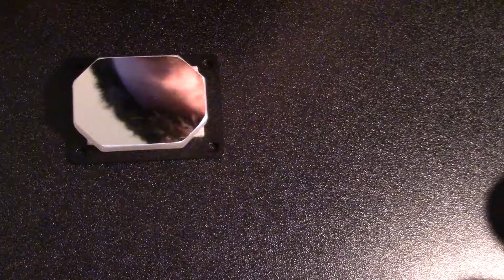GSO 1.25" 90-deg 99% Dielectric Mirror Diagonal Cleaning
Couldn't fit the full title but this is a GSO 1.25" 90-deg 99% Dielectric Mirror Diagonal Disassemble and Reassembled and cleaning video.

Kik: zarabyte